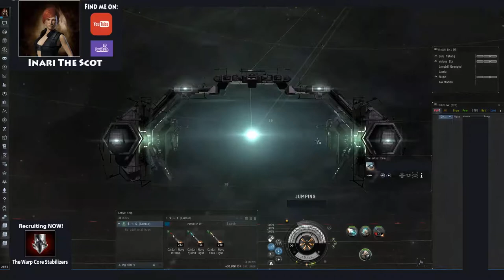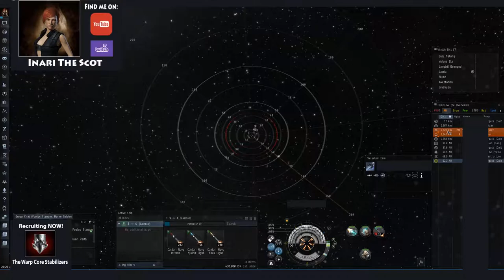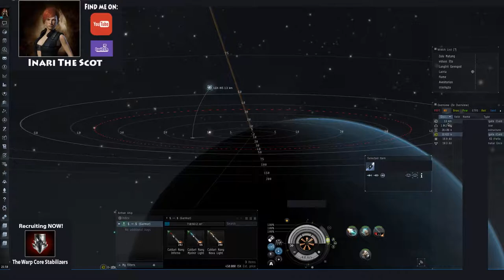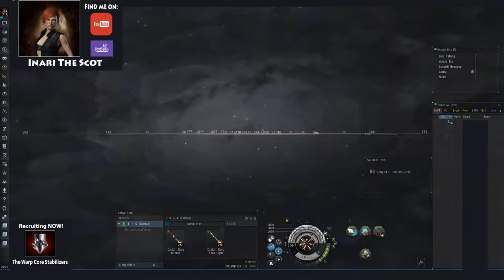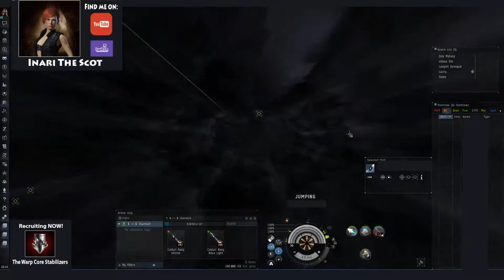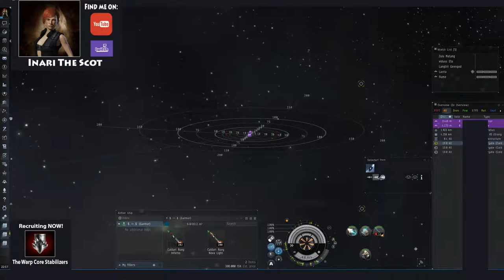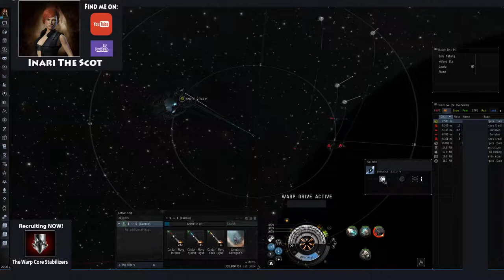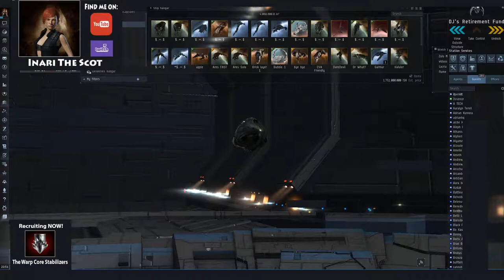The Zulu Roam with Garmurs - Deklin....etc - Eve Online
I've got no idea what i'm doing but it feels good!